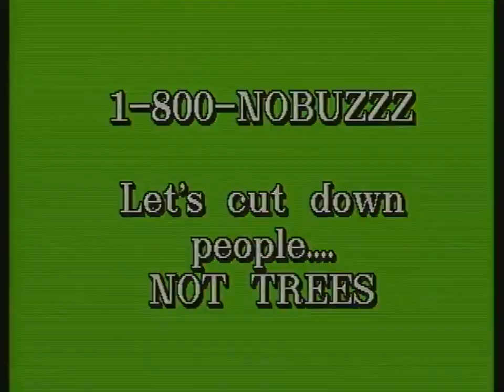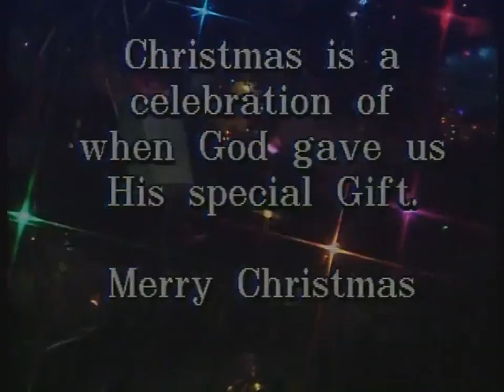Tennessee Christmas 1992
1992 edition of Tennessee Christmas